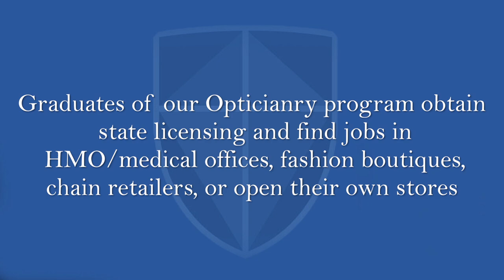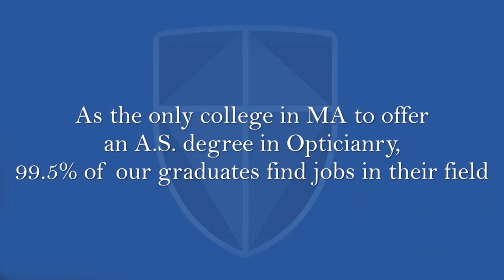Opticianry Program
The Benjamin Franklin Institute of Technology is the only college in MA that offers degree programs in Eye Health Technology.  The Opticianry program is fully supported by the Opticians Association of Massachusetts and serves as the educational gateway for students of all ages, including adult learners and apprentice opticians. With a vibrant optical industry and continued need for qualified eye-care professionals, there is tremendous opportunity for technically skilled and highly knowledgeable opticians.